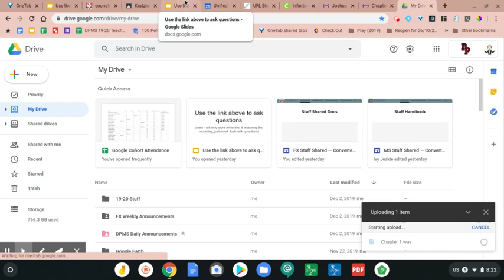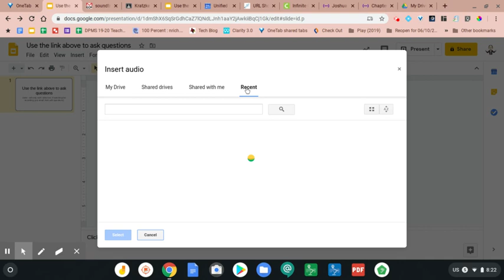Soundtrap to Insert Audio Into Google Slides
A quick way to use Soundtrap to insert audio into Google Slides.